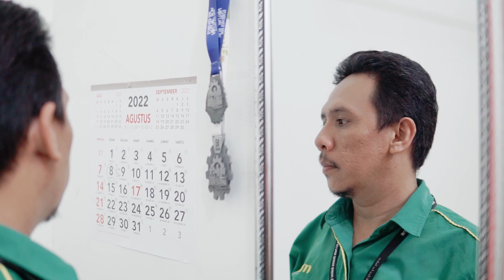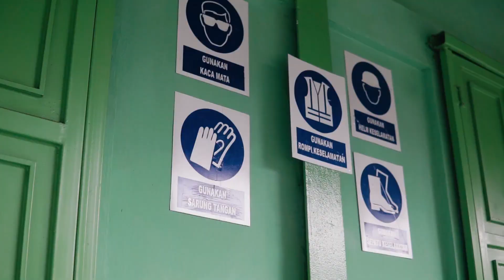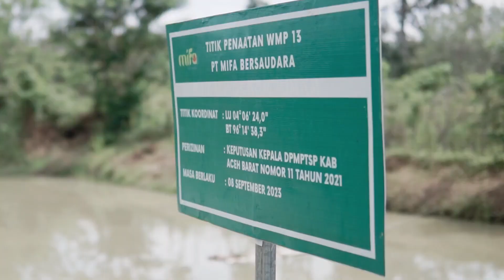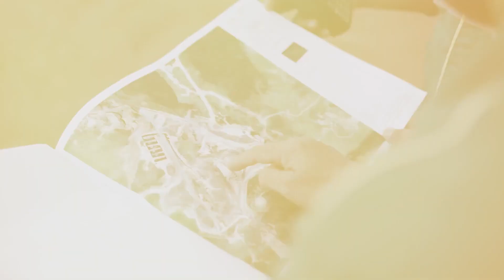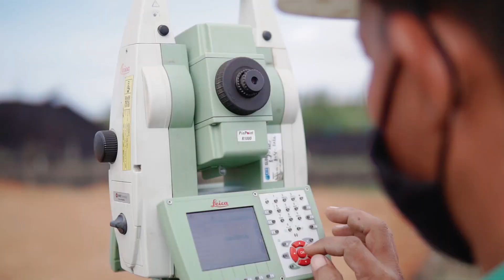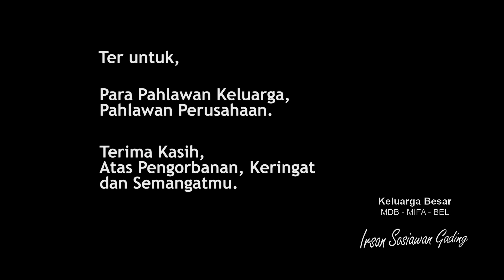PT. Mifa Bersaudara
PT Mifa Bersaudara (“MIFA” atau “Perseroan”) merupakan salah satu entitas anak PT Media Djaya Bersama yang didirikan pada tahun 2002. Sejak awal pendirian sampai dengan saat ini, MIFA menjalankan kegiatan operasi pertambangan batu bara yang terintegrasi di wilayah Aceh Barat, Provinsi Aceh. Kegiatan pertambangan MIFA sudah mendapatkan Izin Usaha Pertambangan Operasi Produksi (IUP-OP) berdasarkan keputusan Bupati Aceh Barat No. 117.b tahun 2011 Tentang Penyesuaian Izin Usaha (IUP) Operasi Produksi PT Mifa Bersaudara dengan luas wilayah konsesi sekitar 3.134 hektar (ha) dan telah memiliki Sertifikat Clean and Clear (CnC) No. 234/Bb/03/2014.

Aktivitas penambangan MIFA dilakukan secara mandiri yang mencakup seluruh kegiatan dari hulu sampai ke hilir, yakni mulai dari area tambang hingga ke pelabuhan khusus. Untuk mendukung kegiatan operasional penambangan sehari-hari, MIFA telah membangun fasilitas dan infrastruktur, seperti fasilitas operasional tambang, pemecah batu bara (coal crushing plant), jalan angkut khusus (hauling road) batu bara, hingga membangun sistem pemuatan batu bara curah ke kapal tongkang menuju Terminal Khusus Batu Bara PT Mifa Bersaudara yang berada di Pesisir Pantai Peunaga Cut Ujong, Kabupaten Aceh Barat.

Sejak Januari 2012, MIFA telah melakukan penambangan percobaan (pilot mining) dan mengapalkan batu bara ke Lhok Nga, Aceh Besar, melalui pelabuhan umum milik Pemerintah. Aktivitas ini menjadi tonggak sejarah tersendiri bagi MIFA sebagai pioneer industri batu bara di Aceh yang untuk pertama kalinya melakukan pengiriman batu bara melalui terminal khusus batu bara yang berada di desa Peunaga Cut Ujong.